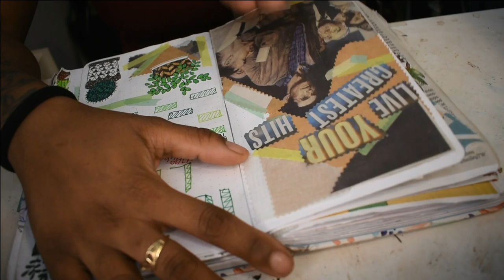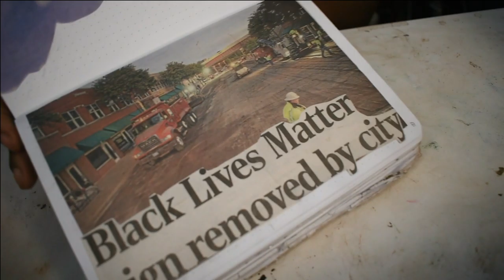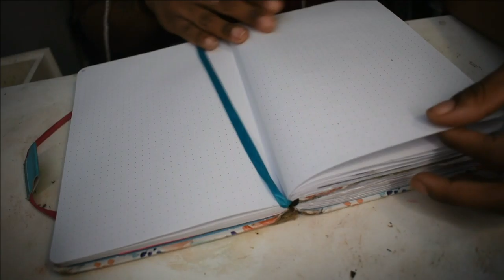2020 Bullet Journal Flipthrough